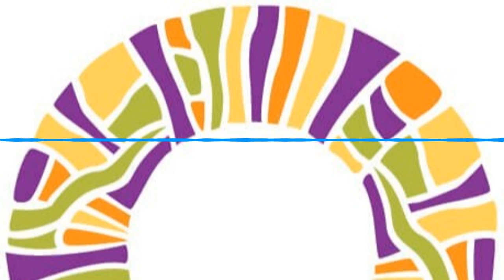Fusion Academy Columbia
The Fusion academy offers one on one classes on a variety of subjects using a unique integrative health approach to learning. A student's wellness both physical and mental is the focus so that the student will be able to achieve the goals they help set with their education. I talk with The Head of School Nicole Weston how this works and how you can participate.